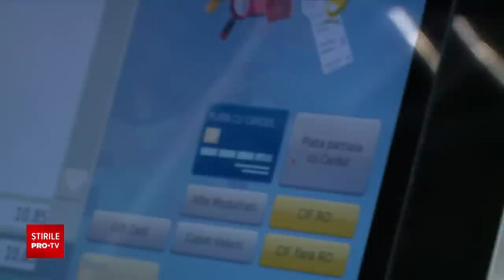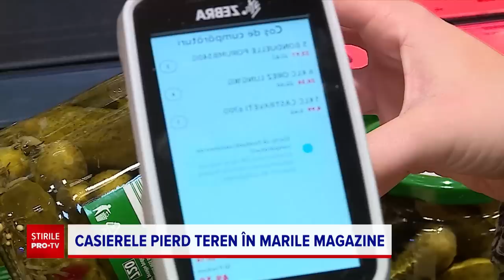Reacțiile românilor când trebuie să își scaneze singuri produsele la casele de marcat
După modelul magazinelor din străinătate, și în hipermarketurile de la noi au apărut tot mai multe case fără casieri, unde clienții își pot scana singuri produsele.